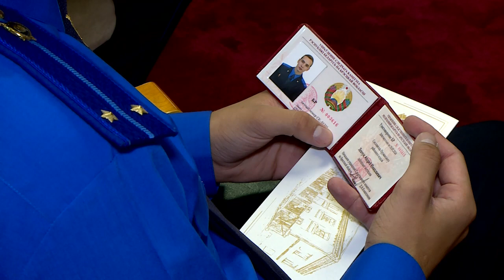2021-07-28 г. Брест. Молодое пополнение в рядах СК Республики Беларусь. Новости на Буг-ТВ.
Молодое пополнение в рядах СК Республики Беларусь по Брестской области.
Первый рабочий день – важное событие, которое остаётся в памяти каждого, кто находится в начале своего профессионального пути. Это всегда волнительно и долгожданно, особенно, когда выбор будущей профессии был сделан осознанно, а путь к нему требовал много сил и времени. Не многие удостоены чести понять, после завершения обучения, что все приложенные усилия были не зря. Но 12 выпускников Академии МВД, получая назначения на должность, и тем самым пополняя ряды сотрудников Следственного комитета Республики Беларусь по Брестской области, поняли, что находятся на своём месте. О молодом пополнении узнавали наши корреспонденты.